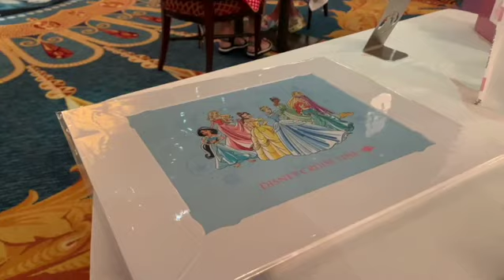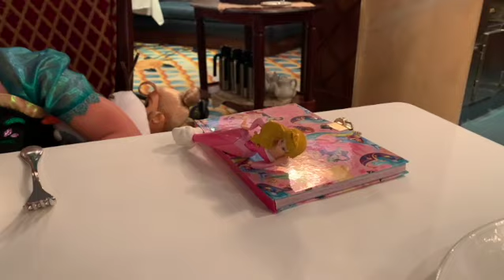Royalty on the Dream's Return to Sailing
For our sea day it was one spent with pure Disney royalty! First a stop at the Bibbidi Bobbidi Boutique before the Royal Court Royal Tea Party at the Royal Palace. Hey - I said it was Royal!! Come along with us, pinkies up!